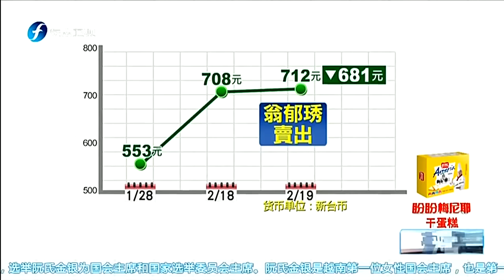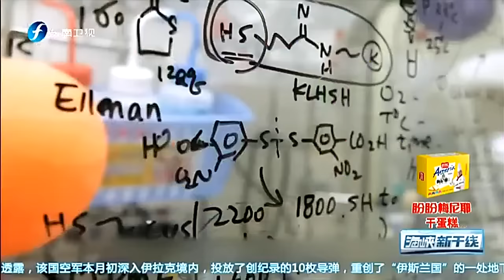20160331 海峡新干线 习近平核安峰会维稳半岛 洪秀柱隔空叫阵蔡英文